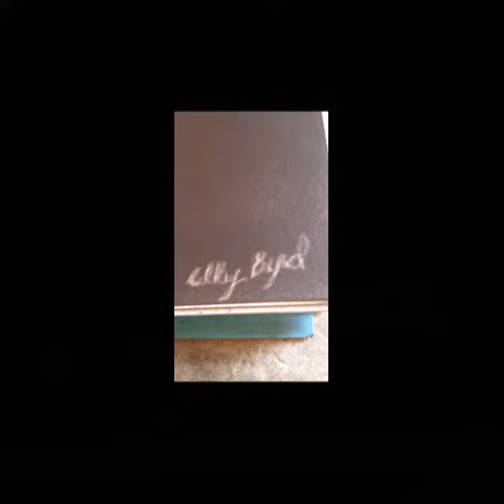Charcoal Drawing Sherlock Holmes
Portrait Drawing. Drawing Sherlock. Drawing with Charcoal.

Hello! I realllllllllyyyy hope you like this video because, 1: The drawing was really hard and 2: making the video took foreeeevvverrr. But, I got a new app for editing my videos and it's AWESOME! I am not exaggerating. I'm in ❤.